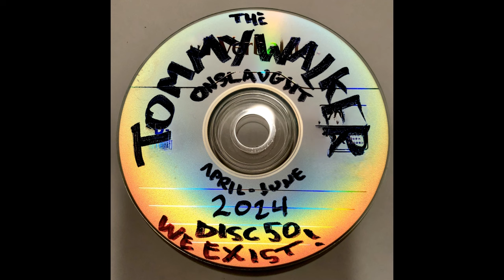Tommy Walker Onslaught Disc 50: We Exist!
Tommy Walker:  Guitar         Starr Taylor:  Drums
1.  0:00  Psychedubbic
2.  2:55  Native Tongue
3.  7:49  From Out Of KnowWhere
4.  11:37  Fluid Approach
5.  14:27  Bubbly Magma
6.  16:35  Space Blues
7.  19:07  Pip Squeeker
8.  22:39  Soft Expression
9.  24:59  Safety Waltz
10.  27:27  Slippery Slope
11.  30:26  Real Go Getter
12.  33:43  Soul Searcher
13.  37:27  Effervescent Sound
14.  41:36  Different Sort
15.  43:54  Extender Outro